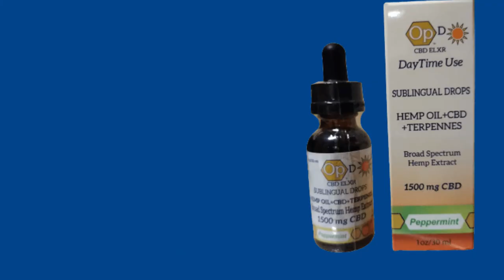Dave Grayson Jr Hemp for Life June 22